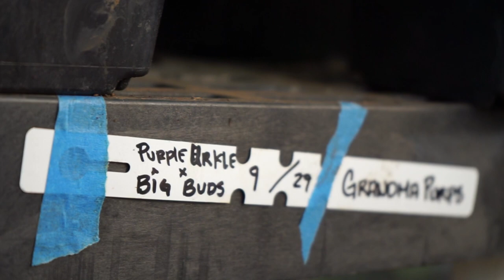The Fall of Hawaii's Cannabis Empire & Economy (Trailer)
The Fall of Hawaii's Cannabis Empire & Economy (Trailer)  @LMC